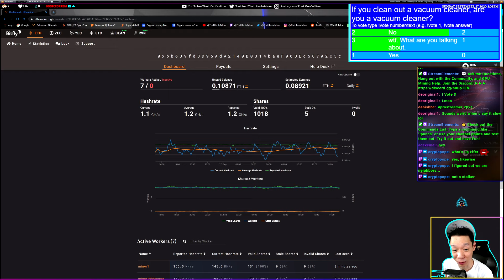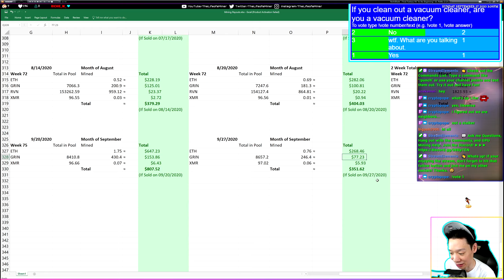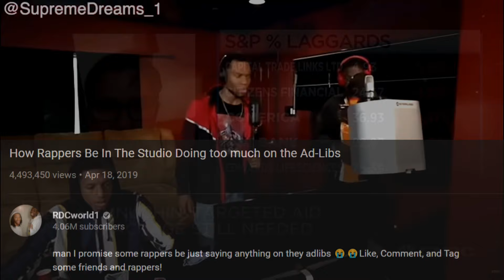Week 76 | Mining Payouts 9/27/20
Going over what I am mining and my payouts.
*Will go over the electricity cost and monthly net profit at the end of the month.

RDCworld1 - How Rappers Be In The Studio Doing too much on the Ad-Libs

Ask me Questions, Hang out with the Community, and GPU Mining Help.

🔔 Social Media 🔔
My Favorite Crytpo Mining Hardware!

TheLifeofaMiner Merch!

Buy & Sell Crypto:
Coinbase

Beginner Crypto Mining Software:
NiceHash
*note: may have higher fees